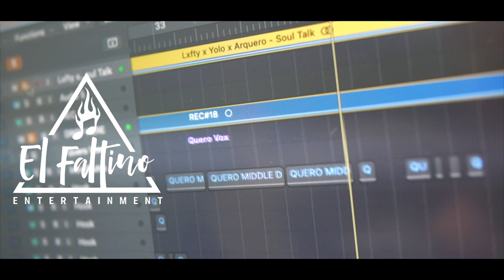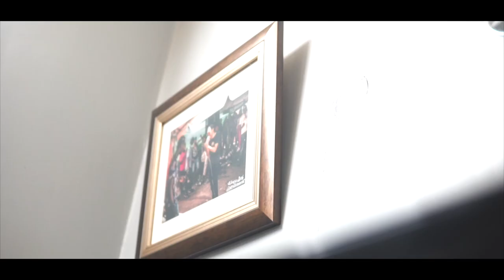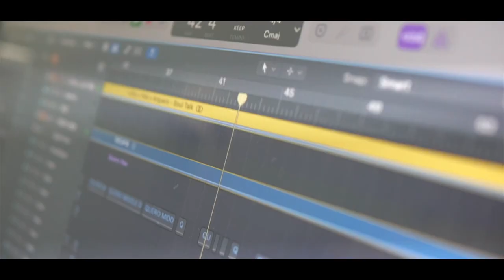Urban Express Live - 868ArQuero Middle day Settingz live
868ArQuero Perfoming Middle Day Setiingz

El Faltino. Entertainment & Urban Express Entertainment
Shot by : Bilal The Director